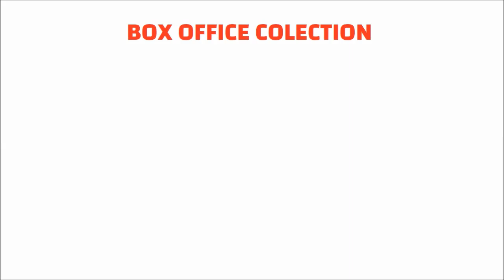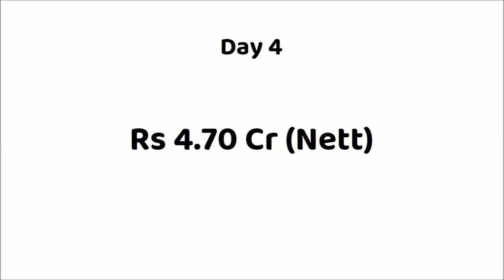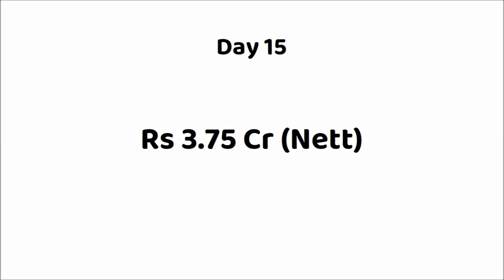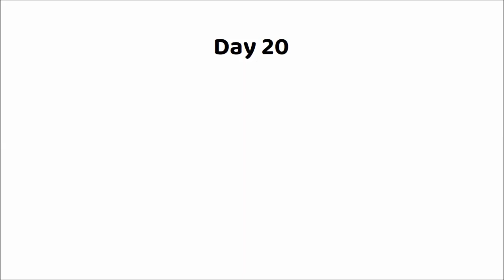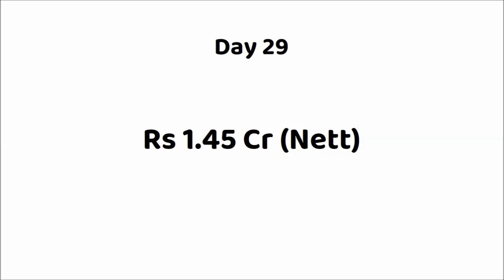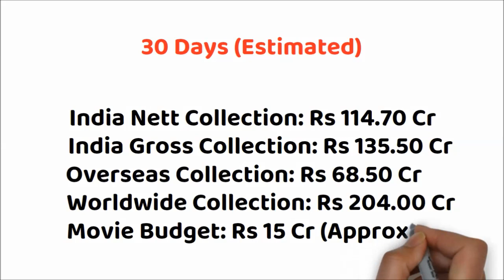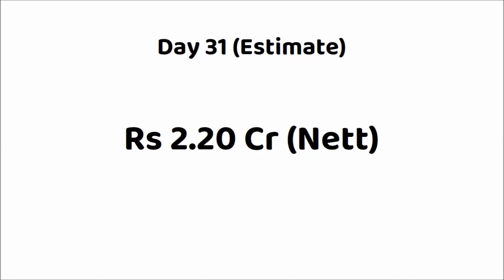Manjummel Boys 31 Days Box Office Collection | Manjummel Boys 30 Days Total Worldwide Collection